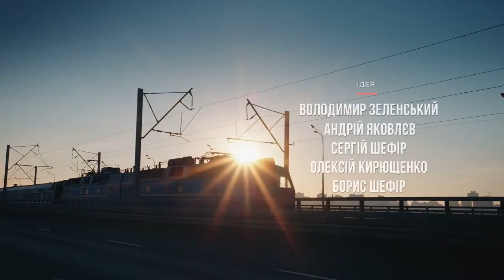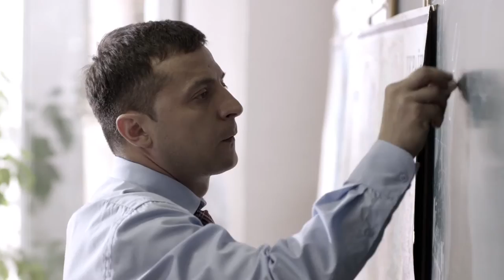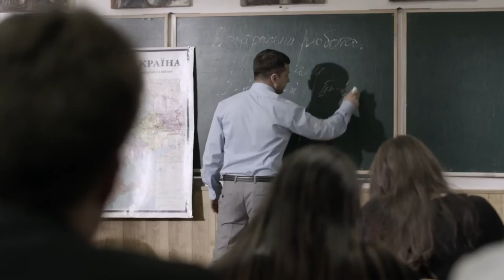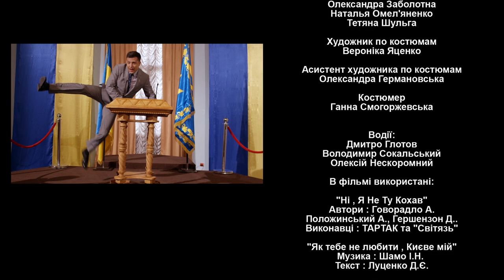【Doblado al Español】Servant of the People Episodio 4 (Servidor del Pueblo)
Vasiliy prepara su discurso de inauguración con una serie de ejercicios vocales. Los suplentes interpretan a las figuras presidenciales que tendrá que conocer, mientras lleva a su hijo a montar en un tiovivo con un gran equipo de protección a cuestas.

¿Qué pasa si un hombre común, un maestro honesto y con principios, se convierte en presidente?
⭐️ Basado en una futura historia real 🇺🇦

¿Qué sucede cuando un hombre común y honesto es elegido presidente de Ucrania por accidente? ¿Pondrá el mundo patas arriba?
En la serie de comedia Servant of the People, el modesto y humilde profesor de historia de la escuela secundaria Vasiliy Holoborodko es captado por la cámara furioso por la miserable situación en su país. Cuando uno de sus alumnos publica el video en YouTube, se convierte en una sensación viral. Todo el mundo ama la indignación de Vasiliy.
Pronto, con las elecciones presidenciales a la vuelta de la esquina, la gente común financió las tarifas necesarias para registrar a Vasiliy como candidato. Y para sorpresa de todos, ¡gana! ¡Vasiliy es ahora el nuevo presidente de Ucrania!

Formato: serie de televisión
Género: Comedia Política
Número de episodios: 24 x 23-25 min
Año: 2015
Productores: Vladimir Zelenskiy, Sergey Shefir, Boris Shefir, Andrey Yakovlev, Alexey Kiryushchenko
Guionistas: Andrey Yakovlev, Yuriy Kostyuk, Dmitry Grigorenko, Yuriy Mikulenko, Mikhail Savin, Dmitry Kozlov, Alexander Bragin.
Reparto: Vladimir Zelenskiy, Stanislav Boklan, Eugen Koshevoy, Dmitry Lalenkov, Vladimir Goryansky y otros